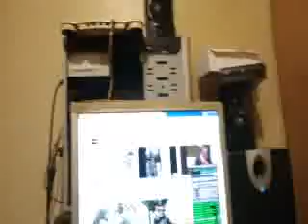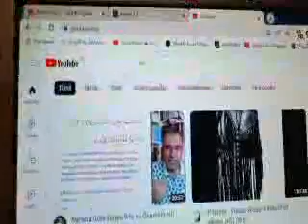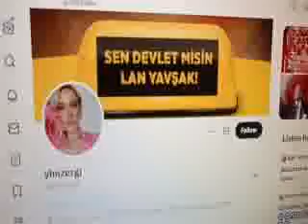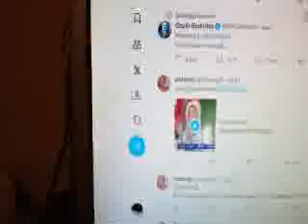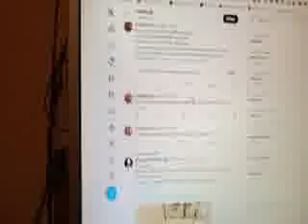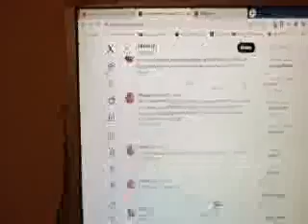ÖĞLEN ESNASI ALAK SURESİ ÖRNEĞİ TEKRAR SİNEKLE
ÖNCE SECDEDE KULAĞIMA GİRMEYE ÇALIŞTI.BAŞA KOYDUM ÖNCESİNİ SONA.BENCE FREKANS.İCAT EDİLİNCE İÇİNDE CİN OLANI DECCAL ETTİLER